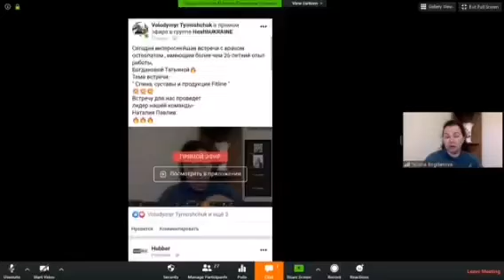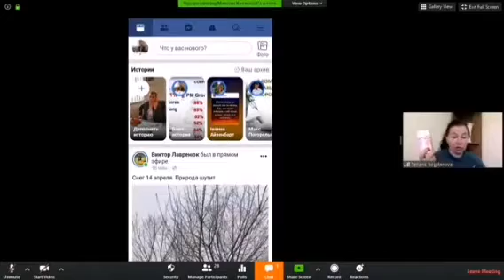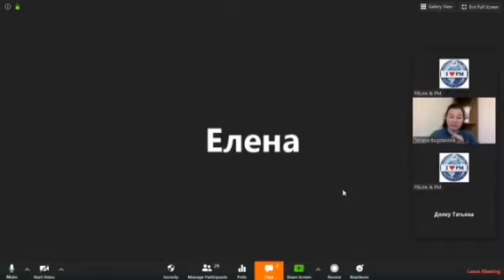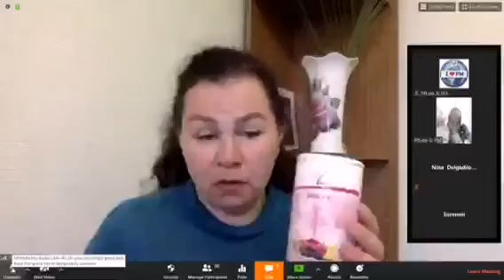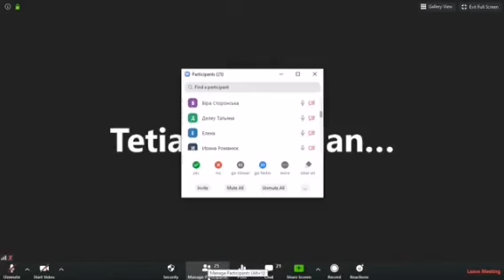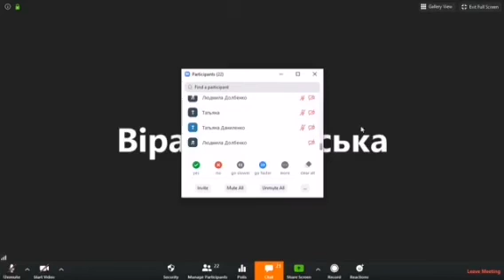Спина, суставы и FitLine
Опыт врача остеопата с 26 летним стажем